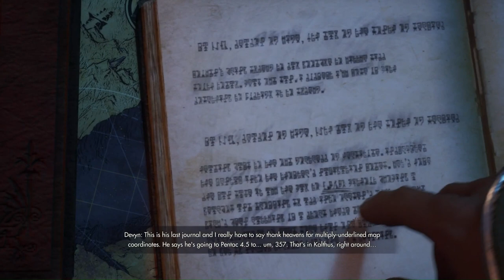Library Of Akoth - Immortals Of Aveum - Playthrough Part 4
Welcome to my immortals of aveum playthrough, once again i am are going in blind so we are figuring things out as we go. Immoratls of aveum playthrough includes full gameplay of everything thing in the game and my reactions to every thing plus me figuring everything out as we go along.

Immortals of Aveum is a single-player first person magic shooter that tells the story of Jak as he joins an elite order of battlemages to save a world on the edge of abyss.
With legions of soldiers on both sides of the Everwar, he must uncover the mysteries of Aveum's troubled past, if there's any hope for saving its future.
Master three forces of magic and unleash spells with deadly skill in a game that defies FPS conventions.

Be The Battlemage
Join the order of Immortals, the champion protectors of Lucium, and become Jak, an elite Triarch Magnus.

Master Your Magic
Fast, fluid, first person spell-based combat that’s easy to learn and satisfying to master, where players are rewarded for clever chained attacks and well-timed counters.

Unleash Your Arsenal of Spells
Unlock and upgrade more than 25 spells and 80 talents. Discover, upgrade and craft hundreds of pieces of magical gear to synergize your playstyle across all three forces of magic.

Save a World on the Edge of Abyss
Jak and Lucium’s elite Immortals must race to uncover the mysteries of Aveum’s past, if there’s any hope of saving its future.

Immortals of Aveum is developed by Ascendant Studios, an independent AAA team led by Bret Robbins, creative director of Dead Space™ and Call of Duty®, and published by EA Originals.